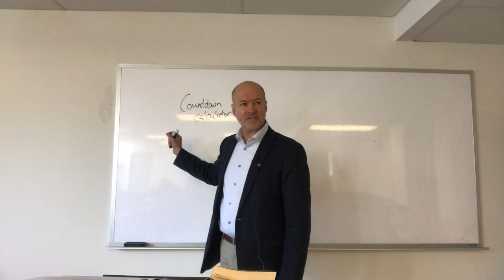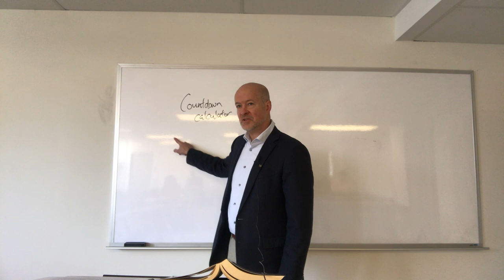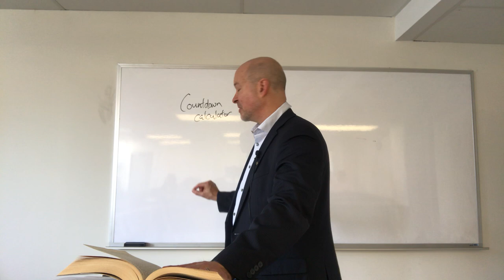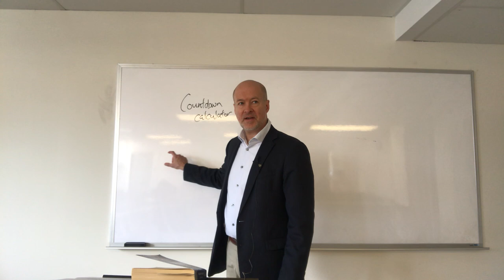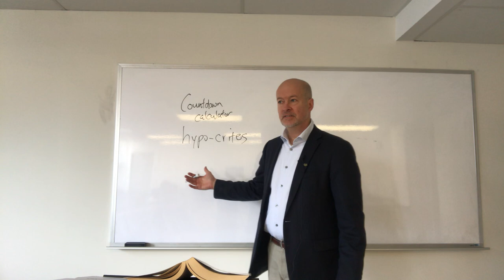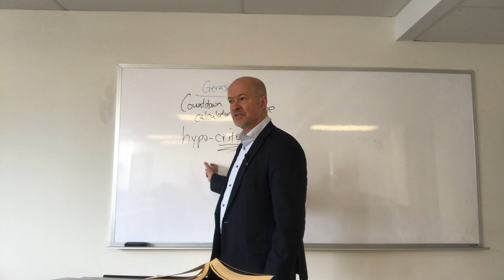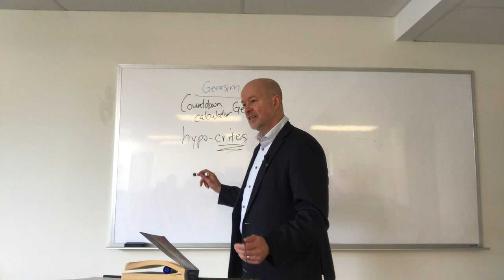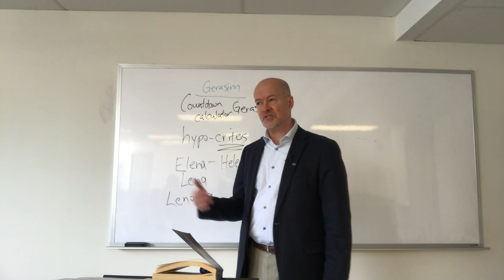Leo Tolstoy, The Death of Ivan Ilych, part 1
The great Russian novelist Leo Tolstoy's brilliant novella exhibits many of the author's great gifts, chiefly his talent for dialogue.  It isn't the fact of Ivan's death so much as the way in which he (and his society) constructs his life to avoid the reality of death that is the subject of Tolstoy's scrutiny.  This universal attitude of avoidance is contrasted with that of a single character, Gerasim, who piously embraces both suffering and death.  This first lecture focuses on the basic themes and the structure of the novella.